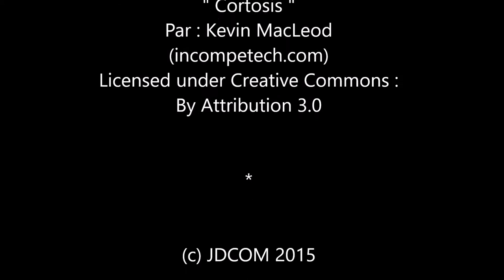Georges Pernoud - Journaliste Producteur - Thalassa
Georges Pernoud le journaliste animateur de l'émission Thalassa , aime la mer et bien d'autres choses dans la vie, découvre La Forêt des Livres et fait des rencontres avec d'autres personnalités. Georges Pernoud est très sensible aux mots, comme dans la cas de la disparition de marin en mer ...